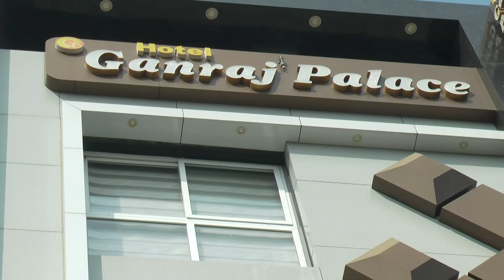शाल अंगठी संगीता व योगेश यांचा कार्यक्रम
शाल अंगठी  संगीता शिंदे  व योगेश  वडजे यांचा  कार्यक्रम  दि.२५.१२.2021